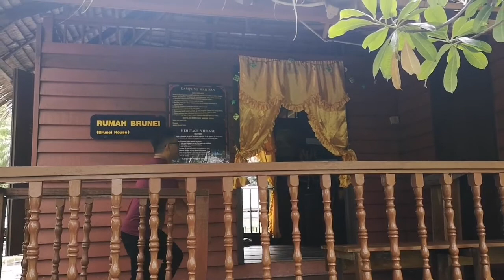Fun in Kota Kinabalu : Museum Sabah & Changgih Heritage Experience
It has been ages since I visited our Sabah museum here in Kota Kinabalu.

Recently, Changgih has collaborated with Museum Sabah to encourage tourists to know more about the local culture and interesting activities to participate!